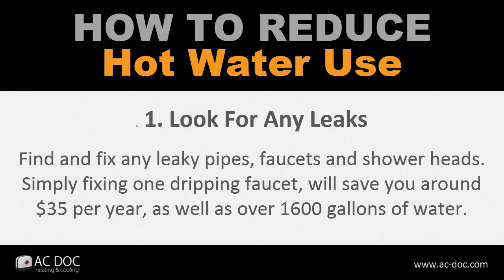How To Reduce Hot Water Use - AC Doc - Sterling VA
3 practical ways you can reduce hot water use in your home and save on bills. Check these easy ways to be more energy efficient and save some money, too.

We are heating, cooling and hot water specialists operating out of Sterling VA.

AC Doc Inc.